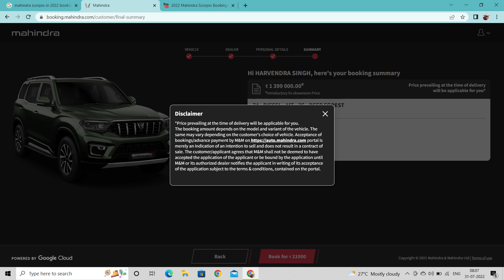55 Seconds 25000 Scorpio N Booked ? How is it Possible ? @sansCARisumit || MotoWheelz India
Hello Guys,

Harvendra Dhillon